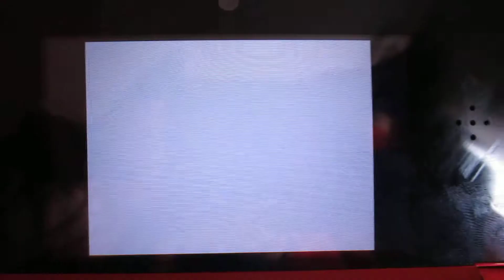Sonic Rush Adventure Haunted Ship Act 2 (Sonic) 40“69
Slightly improved from former best of 40”72 and less than 40.7 seconds in the process; As of today, my best 1st checkpoint is 9”74 and 2nd checkpoint at 28”20.
Out of all attempts I have done on this stage the quickest I completed the last part (2nd checkpoint to finish) was 12”34; also at 0:25, it is possible to save time by landing on the ledge before the enemy and take him out with a spin dash, it’s very tight so this stage definitely loses some consistency points for that. By the above, if I can get 28”16 or less for the 2nd checkpoint, then it can be completed in 40”50 or less.